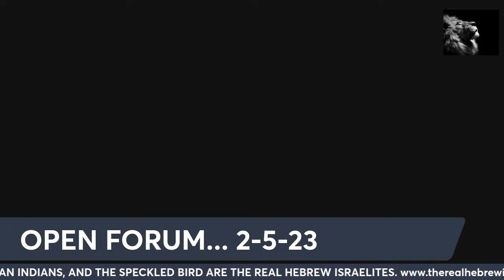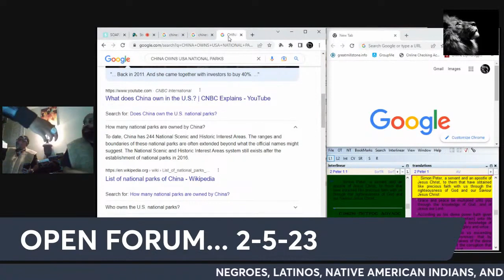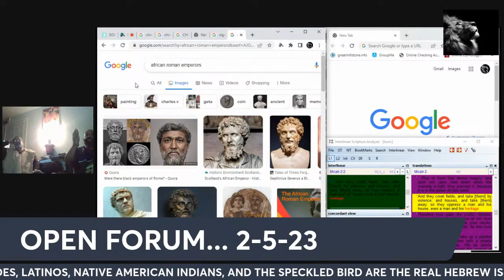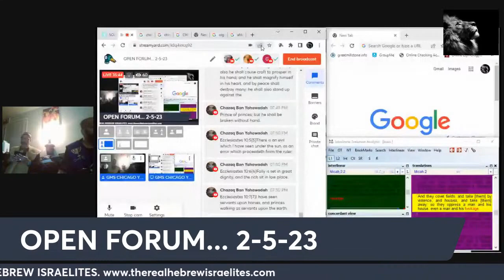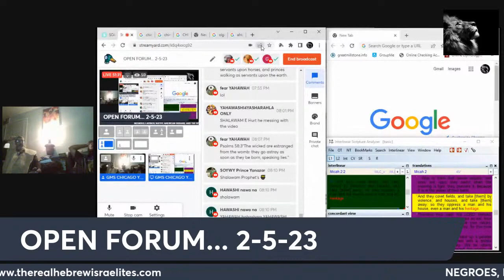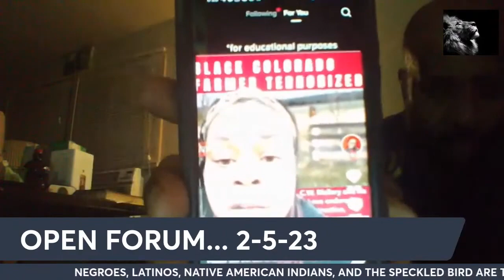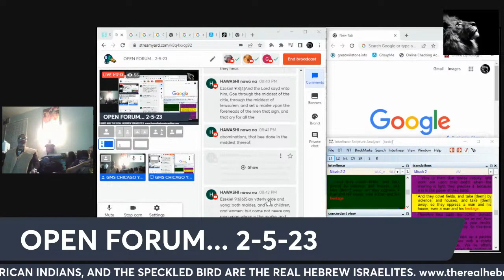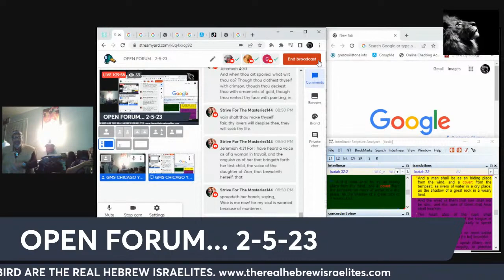2-5-23 Open Forum